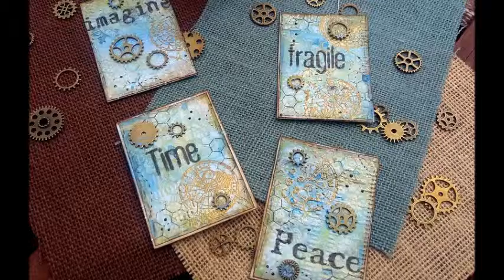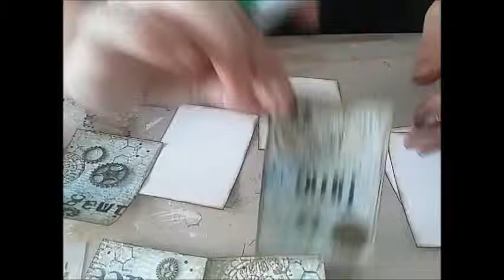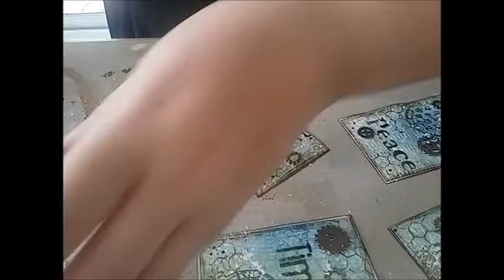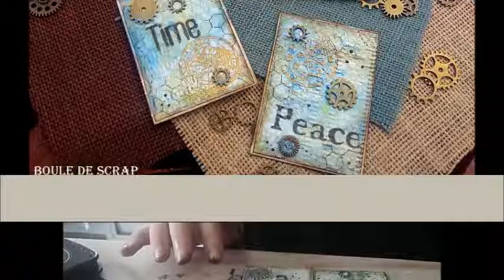DIY : Travel ATC's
Here is a perfect tutorial for novice. A step by step simple and quick to conduct a series of ATC.